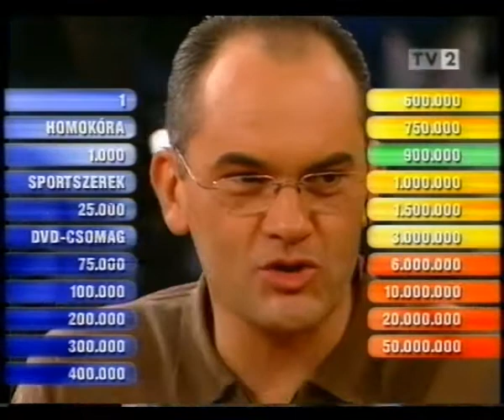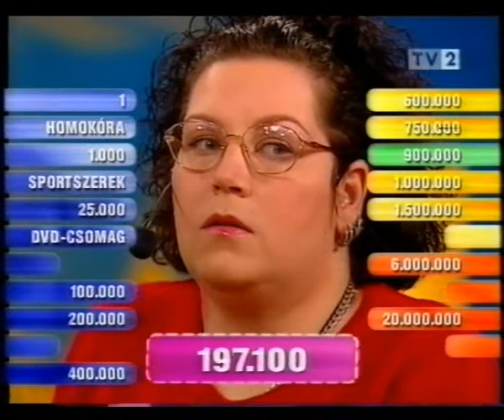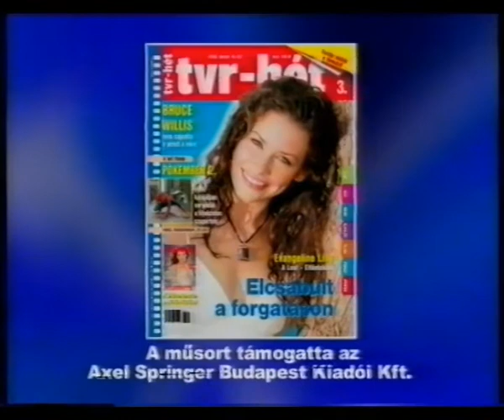Áll az alku